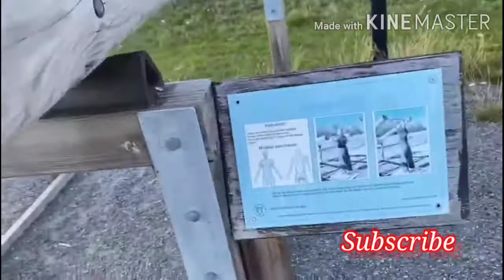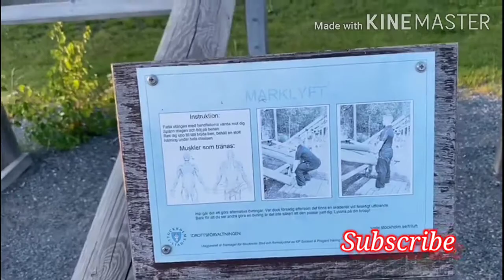Sweden Kista Amazing Country Beutifull Green World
Kista is a district in the borough of Rinkeby-Kista, Stockholm, Sweden. It has a strategic position located in between Sweden's main airport, the Stockholm-Arlanda International Airport and central Stockholm, and alongside the main national highway E4 economic artery
kista
sweden kista
stokhlm
kista sweden
europe sweden kista stokhlm
street kista
park kista swedwn